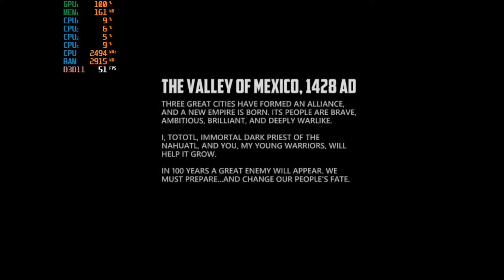Aztec - With Q9300 Intel Q45/Q43 Express Chipset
-System is a compact Lenovo M58 and doesn't have a pcie slot so adding a gpu isn't possible.
-The system plays the game audio just fine but it doesn't get picked up by the recorder at all.

System is a compact Lenovo M58
CPU: Intel Core 2 Quad Q9300 2.5ghz
GPU: Intel Q45/Q43 Express Chipset
Ram: 6gb ddr3  1066mhz
Res: 640x480
Settings: Low